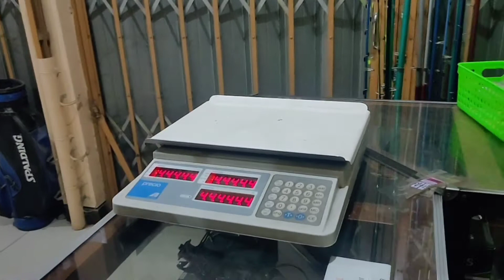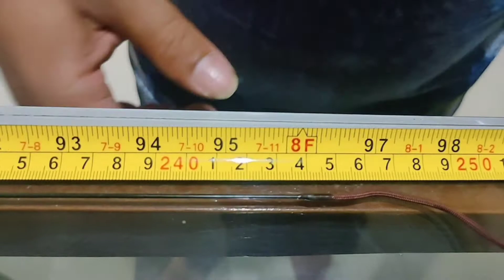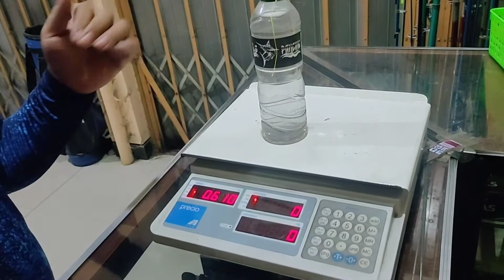uji coba kekuatan tegek GAMARU SUPER KALIBER KEVLAR 240cm yg sangat menegangkan ...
tegek gamaru super kaliber kevlar

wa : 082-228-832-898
shopee@oong_ojb

●●uk 210cm harga 130.000
panjang ros  82cm
banyak ros 3 pic
berat tegek 65gr
bahan carbon
action = hard /kaku
●●uk 240cm harga 145.000
panjang ros 82cm
banyak ros 4 pic
berat tegek 85gr
bahan carbon
action hard/kaku
●●uk 270cm harga 165.000
panjang ros 82cm
berat tegek 100gr
bahan carbon
action hard/kaku
●●uk 300cm harga 205.000
panjang ros 82cm
banyak ros 4pic
berat tegek 105gr
bahan carbon
action hard/kaku
●●uk 360cm harga 260.000
panjang ros 82cm
banyak ros 5 ros
berat tegek 175gr
bahan carbon
action hard/kaku
●●uk 450cm harga 310.000
panjang ros 82cm
banyak ros  7  pic
berat tegek 265gr
bahan carbon
action kaku hard

●●tanyakan stok sebelom order●●